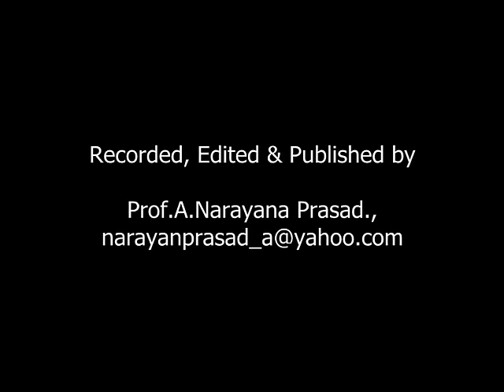Dr.C.Somasekhara, IAS(r.) - Administration Satisfaction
Dr.C.Somasekhara IAS (Retd.,) speaks here on his Administration Satisfaction.